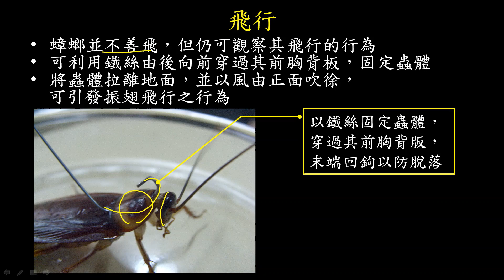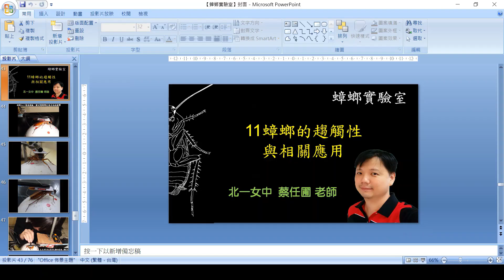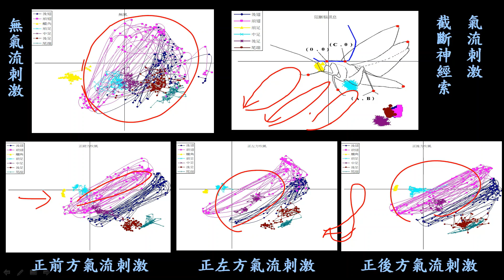【蟑螂實驗室】13觀察蟑螂的飛行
許多人害怕蟑螂，是因曾看過蟑螂飛行的狀態，甚至有蟑螂飛向你的經驗。蟑螂的飛行能力其實不佳，但就因其飛行時翅膀的拍振頻率較低，很適合讓我們觀察蟑螂的飛行行為，尤其是牠一對翅膀的行為。蟑螂在飛行時可以控制飛行的方向，主要是透過左右翅膀的振翅行為差異來調控的，也讓我們來觀察一下蟑螂飛行時是如何轉彎的？